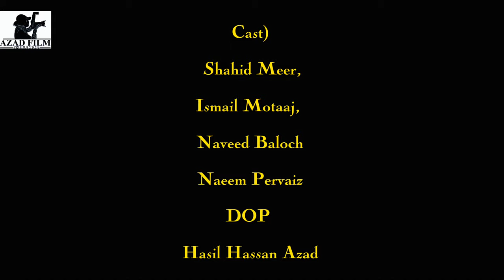3 دوروگ بند Balochi Short Film | Azad Film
3 دوروگ بند  Balochi Short Film | Azad Film
Azad film /Hasil Hassan Azad